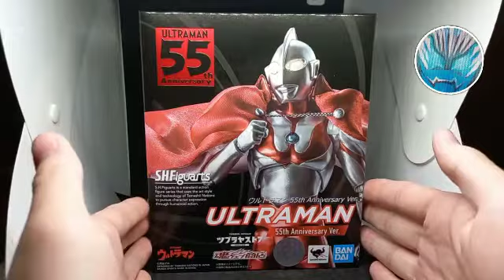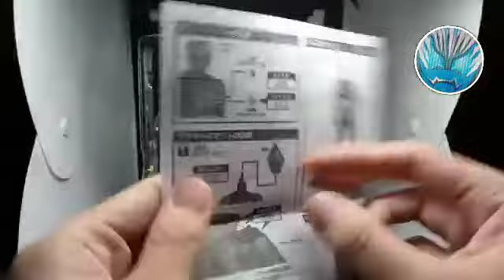S.H.Figuarts(shf) Ultraman 55th Anniversary Ver.